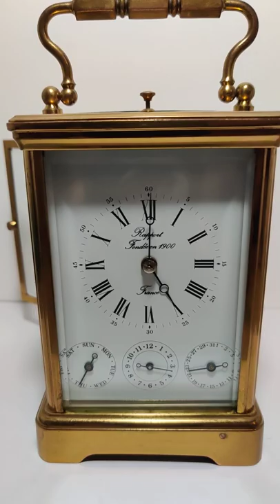L'Epee Corniche Case Brass Repeater Carriage Clock - Four Dial Day Date Alarm.